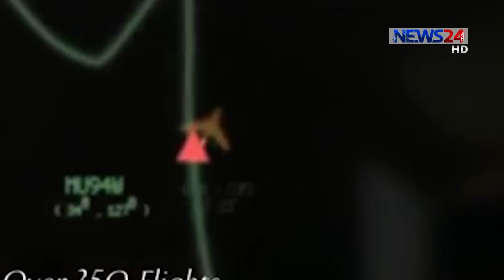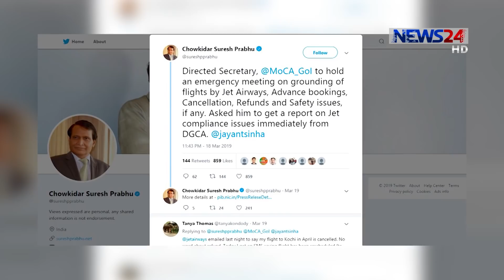ঋণের ভারে জর্জরিত জেট এয়ারওয়েজ 22Mar.19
ঋণের ভারে জর্জরিত ভারতের বেসরকারি বিমান সংস্থা জেট এয়ারওয়েজ৷ কিছু দিন পর পরই বন্ধ হয়ে যাচ্ছে সংস্থাটির একাধিক রুটের কাযকম। গেলো তিনমাস ধরে পাইলট থেকে শুরু করে বিমানের বিভিন্ন শ্রেণীর কর্মচারীর বেতনাদি পরিশোধ না করায়, আন্দোলনে নামতে যাচ্ছে তারা। হুমকি দিয়েছে, মার্চের শেষ নাগাদ সব পাওনা পরিশোধ না করলে এপ্রিল থেকে জেট এয়ারওয়েজের আর কোন বিমান আকাশে উড়বে না। বিস্তারিত জানাচ্ছেন নাহিদ জিহান।

News24 Official Address:
NEWS24
371/A
Bashundhara Road
Block – D
Bashundhara Residential Area
Dhaka - 1229